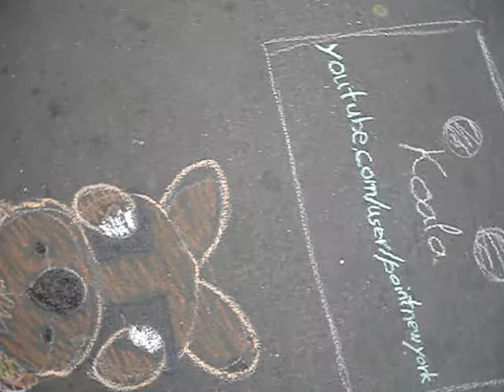Theater 80 of St. Mark's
Theater 80 opened early 1970s by Howard Otway.  Howard started a concrete gallery similar to Hollywood's chinese theater.  Some of these hand prints have been moved and others replanted.